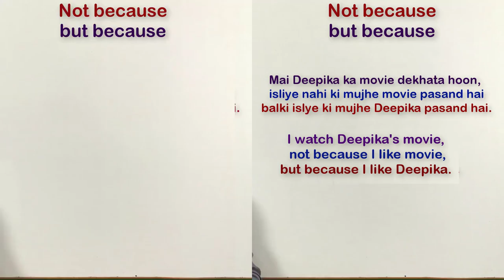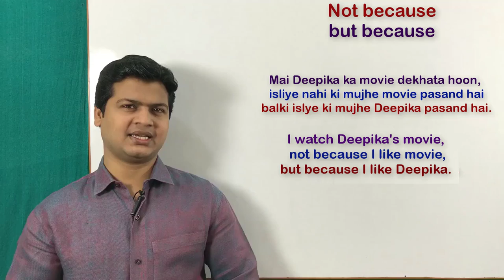Use of not because, but because | English by spoken english sir | इंग्लिश बोलना सीखे वीडियो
Not because. but because
(इस लिए नहीं बल्कि उस लिए)

Friends जब कहना हो कि" कोई इंसान कोई काम करता है इस लिए बल्कि उस लिए" तो आप "Not because. but because" का Use करके अपने वाक्यो को बोलेंगे।

मैं यूट्यूब पर विडियो अपलोड करता हूं इस लिए नहीं कि मैं पैसा कमाना चाहता हूं बल्कि इस लिए क्योकि मैं प्रसिध्द होना चाहता हूं।
I upload videos on youtube, not because I want to earn money, but because I want to be famous.

मैं हॉलीवुड मूवी देखता हूं इस लिए नहीं कि मैं हॉलीवुड मूवी पसंद करता हूं बल्कि इस लिए क्योकि  मैं इंग्लिश मे fluent होना चाहता हूं।
I watch Hollywood movies, not because I like Hollywood movies , but because I want to be fluent in English .

मैं दीपिका की मूवी देखता हूं इस लिए नहीं कि मुझे मूवी पसंद है बल्कि इस लिए क्योकि मुझे दीपिका पसंद है
I watch Deepika's movie, not because I like Deepika's movie , but because I like Deepika.

मैं आपकी विडियो देखता हूं इस लिए नहीं कि मुझे विडियो पसंद है बल्कि इस लिए क्योकि मुझे आप पसंद है
I watch your video , not because I like video , but because I like you .